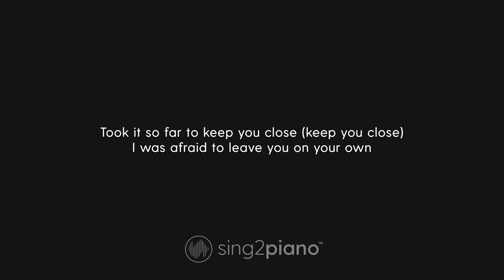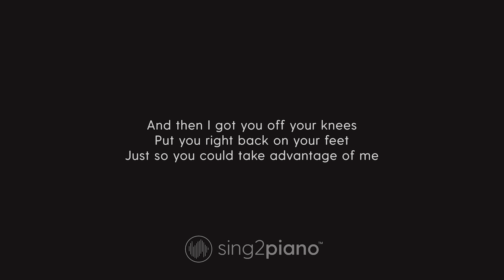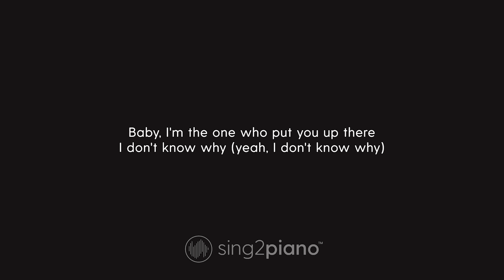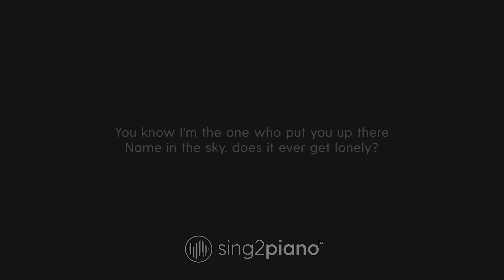Without Me Karaoke | Halsey (Karaoke Piano)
1. @Sing2Piano on YT | Mention @Sing2Music on Socials

1. Vote via our community page polls every New Music Friday
2. Write it in the Comments 💬 (we read them all)
3. Directly via:

00:00 Without Me Piano
00:03 Without Me Instrumental
03:24 Sing2Piano For You, Up Next

𝗟𝘆𝗿𝗶𝗰𝘀
Originally Performed by Halsey

And if they laugh, we’d show 'em all (all)